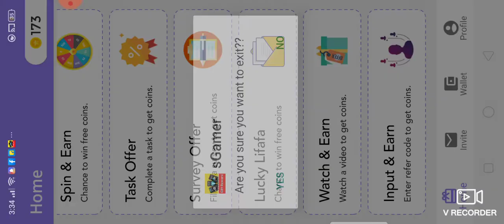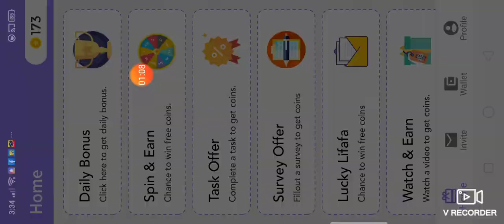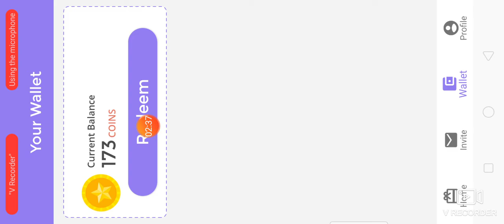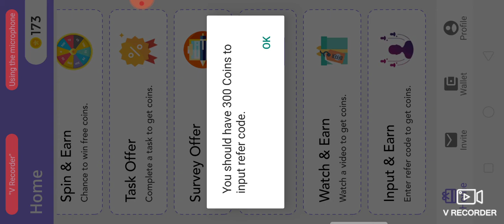How like get free diamond no app